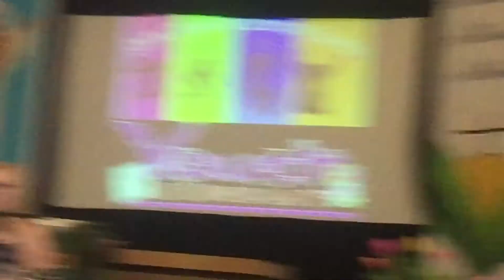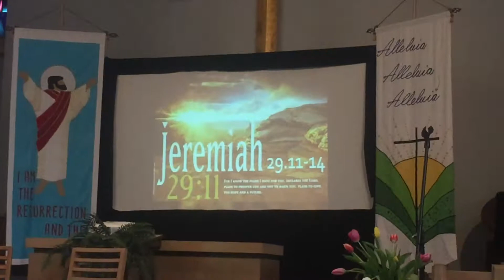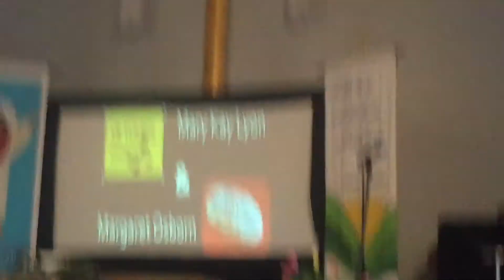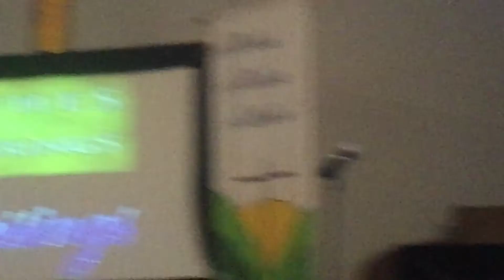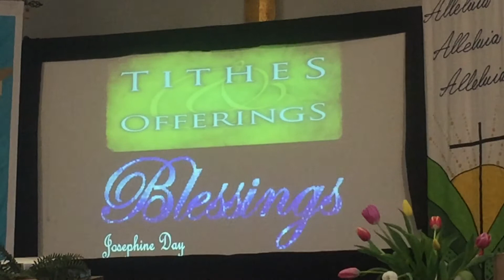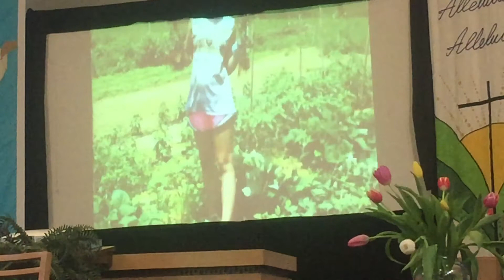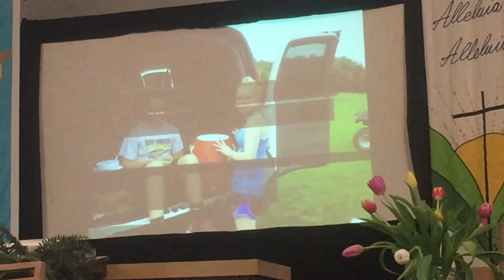Saint Charles Presbyterian Mothers Day Youth Sunday May 8, 2016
Saint Charles Presbyterian Youth Rocked it today on Mother's Day and Youth Sunday!